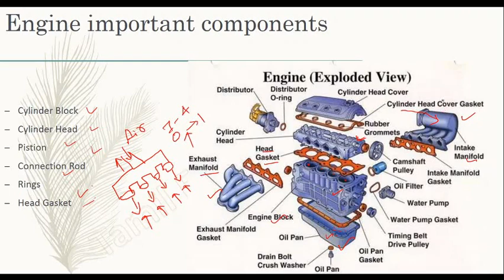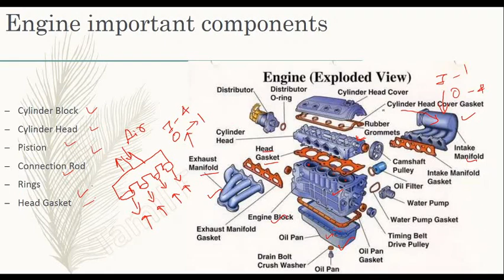AUTOMOBILE INTERVIEW Question & Answer in Tamil - 3 | Engine components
Engine has the Numerous components.

To know important engine components and it's working principle please see the video.

# Engine components and it's working